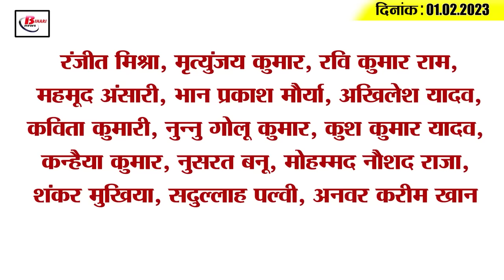Get Today Bihar Evening breaking news of 01 Feb.Jan 2023 on Budget 2023, BSEB, Tejashwi Yadav,pathan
Get Today Bihar Evening breaking news of 1st Feb. Jan 2023 on on Budget 2023, BSEB, Tejashwi Yadav,pathan.

1. The biggest announcement made for the common people in the budget

2. Details of your assets declared by IPS officers
4. Bihar's shocking figure came out in the economic survey report

5. Inter examination started in Bihar from today, but due to this some students were disappointed

6. Six lane bridge to be built parallel to JP Setu will be ready in this month

7. Now digital class in government schools also

8. Now going to Patliputra bus terminal will be easy

9. Sharad Yadav's urn will reach Vaishali on January 4

10. Tejashwi Yadav spoke on Budget 2023

11. Bihar Congress Legislature Party leader Upendra Kushwaha targeted

12. Sudhakar Singh replied to the show cause notice

13. The magic of 'Pathan' film on Indian players

14. Know what is the rate of petrol and diesel in Bihar today